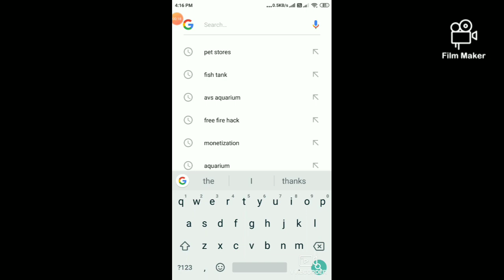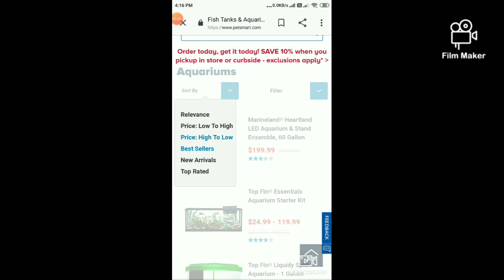How to buy fish tank full setup in online